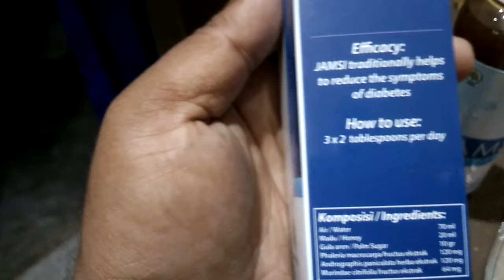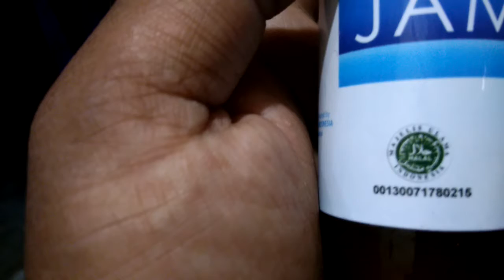Jamu Herbal Diabetes Kencing Manis Rekomendasi Dokter